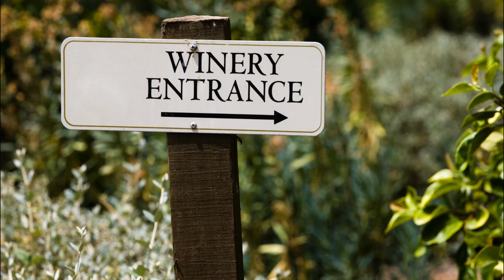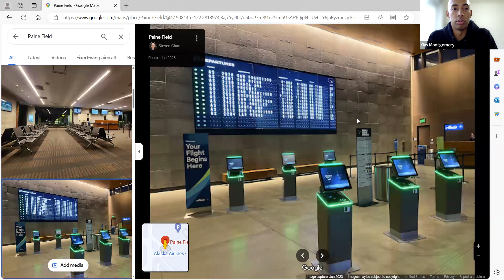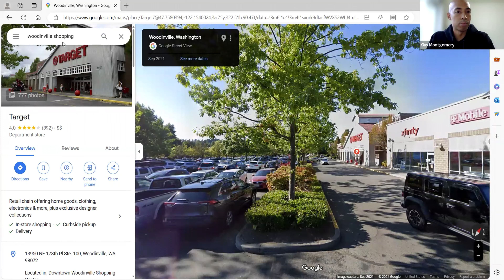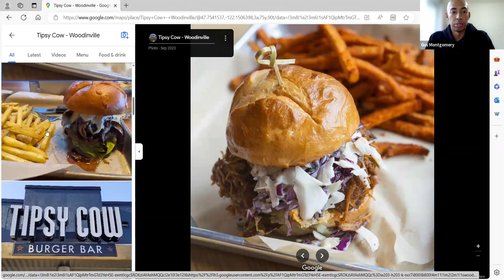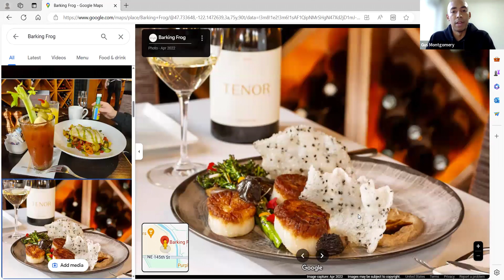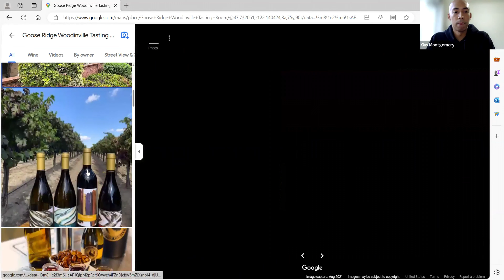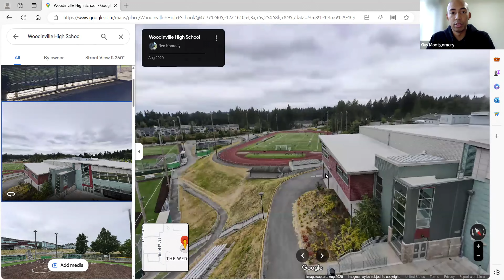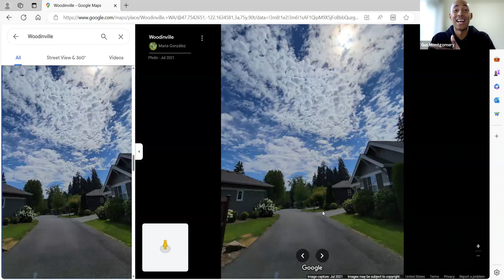Living in Woodinville WA | Everything You Need to Know About Woodinville WA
Thinking about moving to Woodinville Washington? Living in Woodinville Washington? Things to do in Woodinville Washington? Woodinville is a 25-minute drive from Downtown Seattle. Let's take a tour!

Today, I’ll take you on a full map tour of Woodinville Washington and show you why Woodinville WA is considered one of the best cities to live in by Seattle.

Gus Montgomery is a Real Estate Agent in the Seattle area who takes pride in helping clients achieve their real estate goals.

You may have some questions about Woodinville Washington. What are the home prices in Woodinville WA? What are some things to do in Woodinville WA? How are the schools in Woodinville Washington? How is the shopping in Woodinville WA? How is the commute from Woodinville to Seattle? Favorite Seattle Suburbs? Best places to live by Seattle? Best cities to live in Washington? Most affordable cities by Seattle? What are things to do in Washington state? Best Suburbs by Seattle?

If this is your first time to this channel, and you want to know everything about eating, sleeping, working, playing, and the good of living in Seattle, Washington and surrounding cities, then subscribe and tap the bell for notifications so you can be the first to know about the current market in Seattle Washington. Whether you are making your move in the next few weeks or the next few months, give me a call, shoot me a text, or send me an email so I can help you make a smooth move to Seattle, Washington. Gus Montgomery is a black real estate agent in Seattle Washington.

Living in Woodinville WA Timestamps:

0:00 - Intro
0:18 - About Woodinville WA
2:18 - Shopping in Woodinville WA
3:59 - Restaurants in Woodinville WA
5:18 - Things to Do in Woodinville WA
6:53 - Schools in Woodinville WA
8:12 - Housing Market in Woodinville WA
9:16 - Outro

 / joakimkarud
Promoted by MrSnooze
 •Background Music for Vlogs I Happy, U...